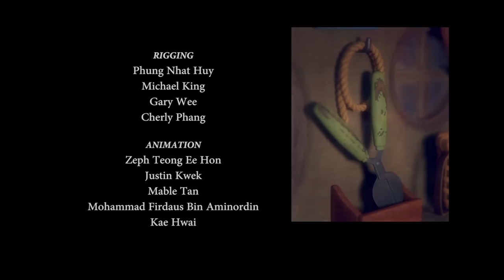Comedy Animation Short | Title : Gnome | Sacha Goedegebure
A gnome quickly regrets giving a caterpillar some leaves to eat.

We would like to express our sincere gratitude to Sacha Goedegebure for creating such an inspiring and visually stunning piece of content and for making it available under a Creative Commons license. This collaboration allows us to bring you this incredible video, and we hope you enjoy it as much as we do.

🎥 *Video Credits:*

🔗 *Useful Links:*

Best Regards
*Filmi Nook*